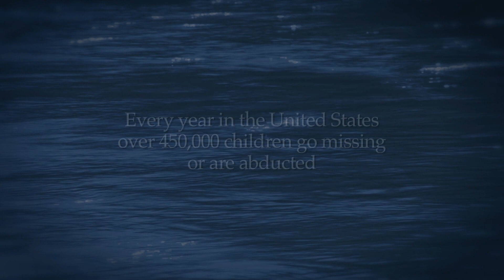RIVER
Hundreds of thousands of children go missing every year. Thousands never return home. What would you do to find your child?